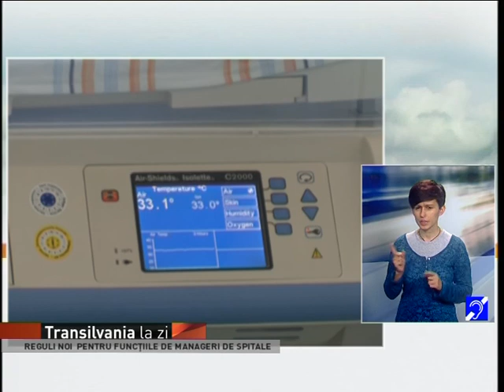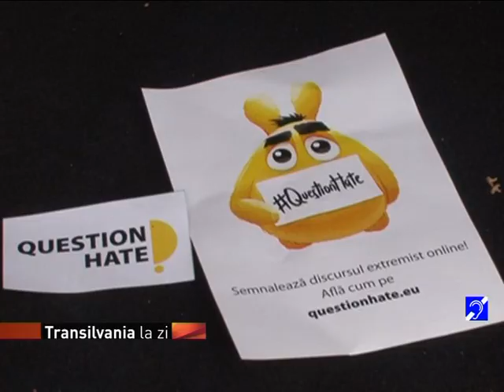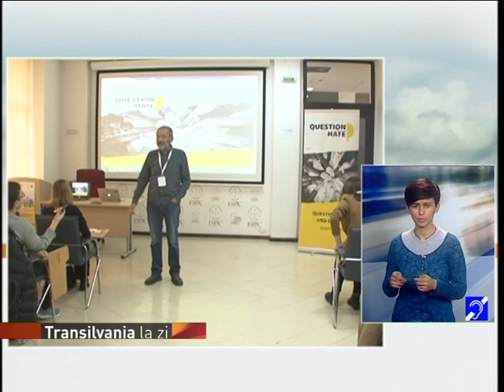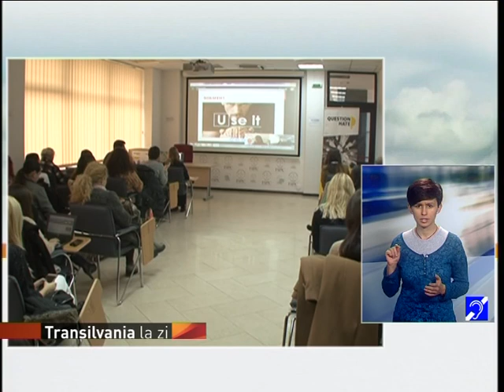Transilvania la zi din 17 noiembrie 2016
Moderator: Luminita Purdea Cotutiu
Interpret mimico-gestual: Adelina Ciocotisan
Teme:
REGULI NOI  PENTRU FUNCTIILE DE MANAGERI DE SPITALE
MANAGERII DE SPITAL POT FI ECONOMIȘTI SAU ORICE ALTI PROFESIONISTI, NU DOAR MEDICI
TECHFEST, PRIMUL FESTIVAL AL TEHNOLOGIEI LA CLUJ
„CLUJ TECHNOLOGY FESTIVAL”
OLIMPIADA DE CULTURĂ GENERALĂ  A TINERILOR - CuGeT
Invitati:
VIOREL NISTOR, jurnalist
dr. VICTOR EȘANU, președinte, Camera Federativă a Sindicatului Medicilor din România
TUDOR PASC, organizator, Tech Fest 2016
OLGA STANCIU, reprezentant, A.F.A. Cluj